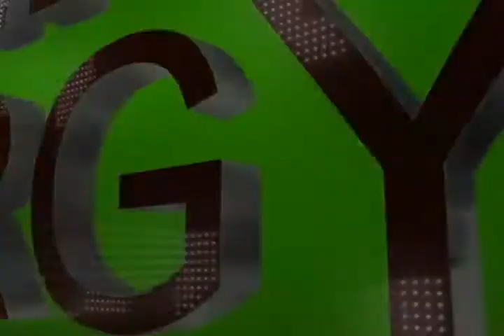ZLSP400B R-type wood sawdust pellet mill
The R-type pellet mill is suitable for processing hardwood. It can make high quality sawdust pellets from elm tree, oak, birch, cypress, hickory, basswood, cherry, larch, maple, poplar, etc. Learn more about it